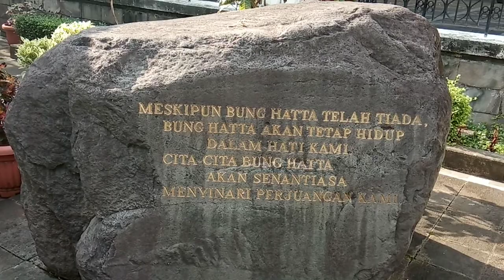Masjid Bung Hatta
Masjid dan makam Bung Hatta.
terima kasih ya Allah 🙏🏻